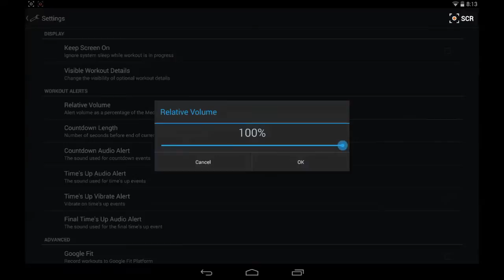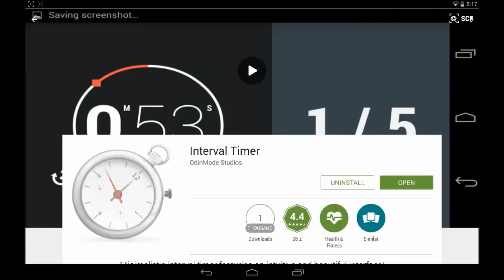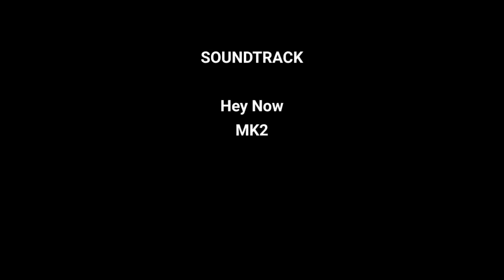Interval Timer Android App v2.0.0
A minimalistic Android interval timer featuring an intuitive and beautiful interface!

Features:
• Holo Dark interface
• Multiple alert sounds
• Can be run in background and when phone is locked
• Does not interfere with music playing from another app
• Ad-Free
• Google Fit Platform integration
• Customizable Presets